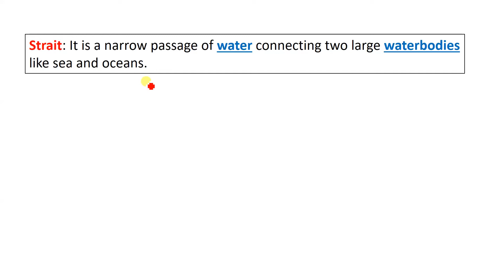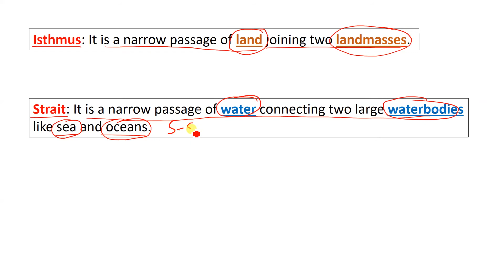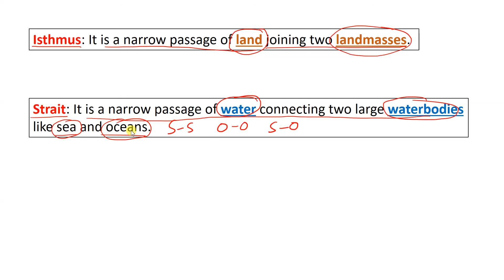Isthmus vs Strait | What is Isthmus? | Difference between Isthmus and strait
Welcome to CBSE Worldz. In this video I will be explaining you following topics
1. What is Isthmus
2. What is strait
3. Difference between Isthmus and strait